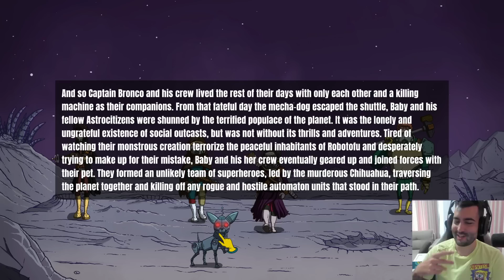60 секунди! СЪЗДАДОХ БРУТАЛНО КУЧЕ РОБОТ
60 persecs! E приключение от атомната космическа ера за търсене и оцеляване. Ще оцелеем ли в космоса?